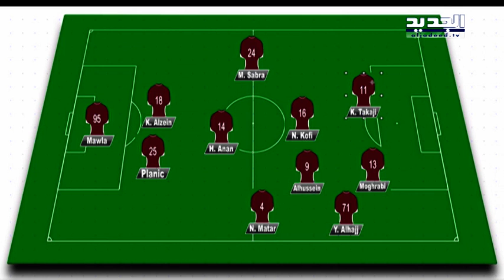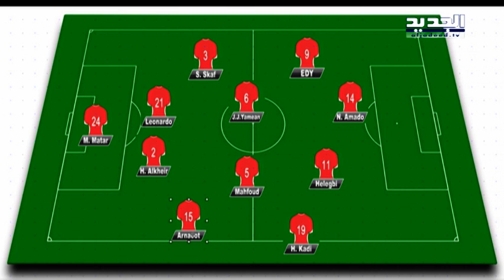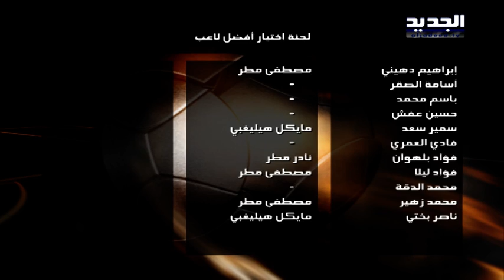دوري الفا مباراة النجمة والسلام زغرتا الاسبوع 22